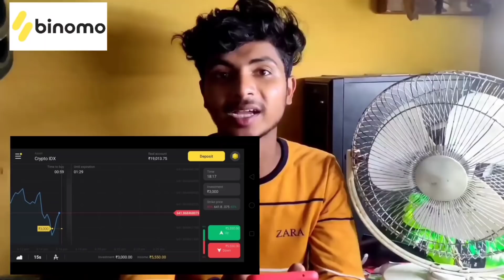CRYING WITH THE DOOR LOCKED || CUTE REACTION || PRANK ON MY BROTHER || Mai Mar Jaungi Aaj 😭|| EPiC